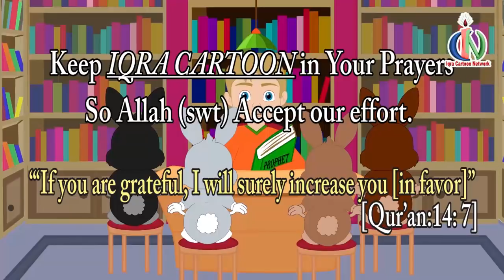নবী শো'আয়েব (আঃ) - নবীদের জীবনী - নবীদের কাহিনী - ইসলামিক কার্টুন | Prophet stories Bangla || EP 08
ডোনেশন / সদাকায় জারিয়ার জন্য আমাদের বিকাশের নাম্বারঃ  ০১৬৭৭১০৫২৯৫ নবীদের সত্যিকার ইতিহাস ও ঘটনা অবলম্বনে পৃথিবীর শ্রেষ্ঠ ইসলামিক কার্টুন IQRA Cartoon Bangla.

একটি সুন্দর ভাবে ইসলামের বিস্তার ছড়িয়ে দিতে দয়া করে আমাদের দান করুন

15. মুসা মুসা ও হারুন পার্ট 1
২3. নবী ধুল-কিফেল
২4. নবী আরামায়া (যিরমিয়)
২5. নবী করীম
২6. হযরত হজ্বেল (ইজেকিয়েল)
২7. হযরত উযায়ের (আযরা)
28. নবী জাকারিয়া (সখরিয়)
২9. নবী ইয়াহিয়া (জন)
30. নবী ঈসা (যীশু)
31. নবী মুহাম্মদ (স)

সমস্ত নবী গল্পগুলি সম্পূর্ণ করতে আমাদের দান করুন